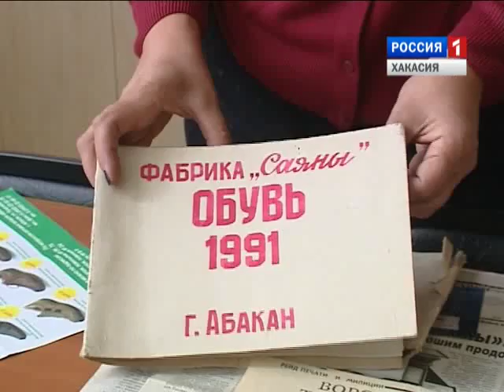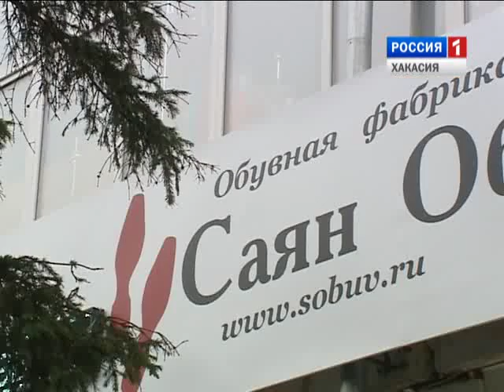Знай наших. Саян - обувь 10 10 2015